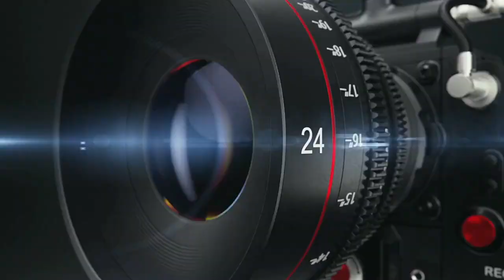Haribansha Samikshya Part-2 | Odia Pala | Gayak Satyanarayana Jena & Team